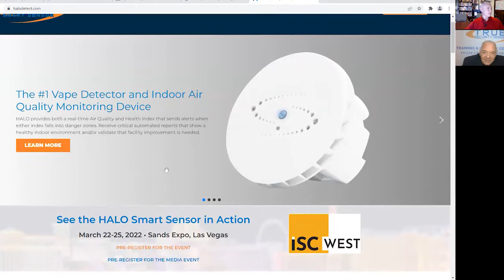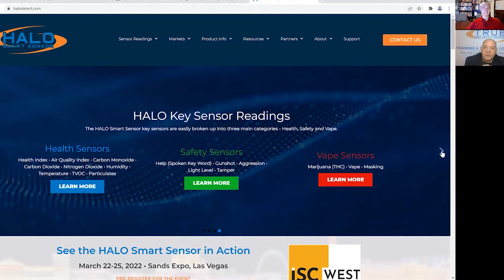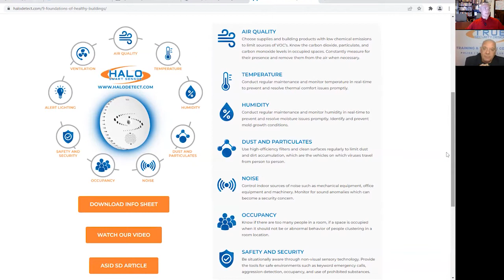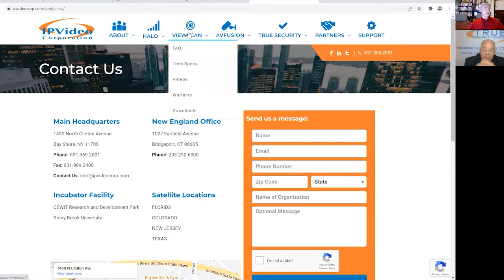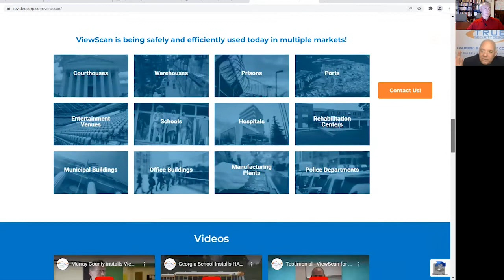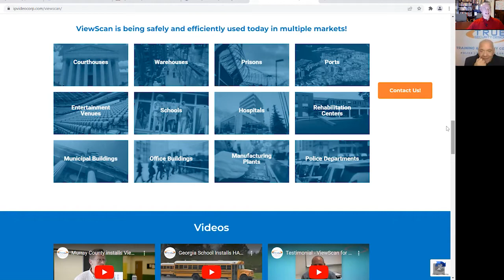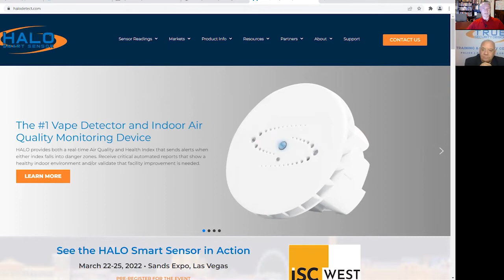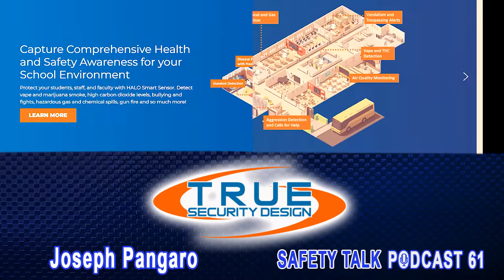Safety Talk #61 – Video surveillance and securing schools with Joseph Pangaro of IPVideo Corporation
Pete welcomes Joseph Pangaro to the podcast to discuss the latest developments in video surveillance technologies, securing schools, vape sensors and securing workplaces from violence. Joseph is a leading expert in security practices and has been providing threat assessments and training to schools, law enforcement and business communities nationwide. He is also a retired Police Lieutenant with 27 years of experience.

Joseph currently serves as the Director of Global Training & Security Consulting for IPVideo Corporation and True Security Design. IPVideo Corporation has been around for decades, and provides IoT sensors and audio/video equipment to increase security, and help with coaching and teaching.